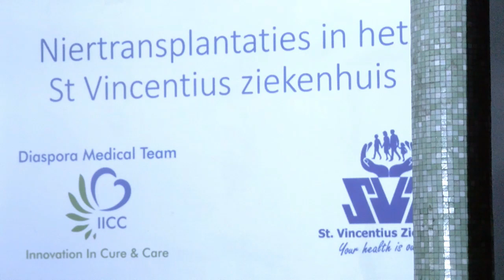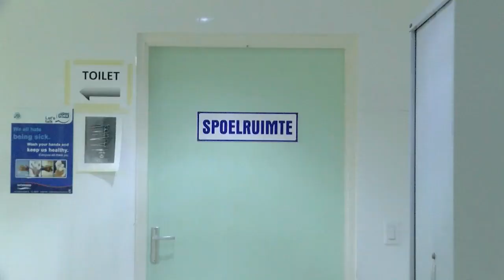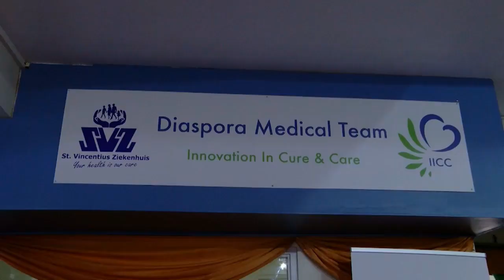03 03 2021 Sint Vincentius Ziekenhuis opent Niertransplantatie kliniek